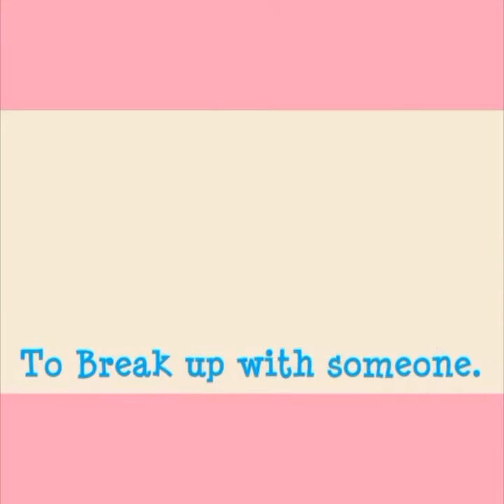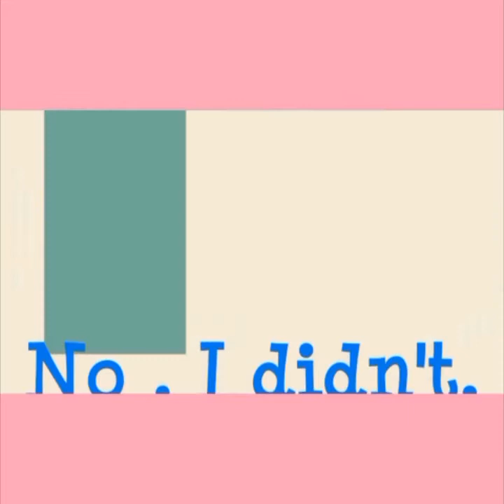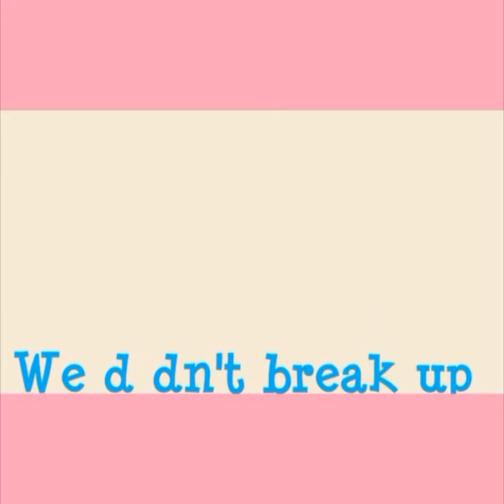# 33- Nari la wané soifi. hawu Narimanè